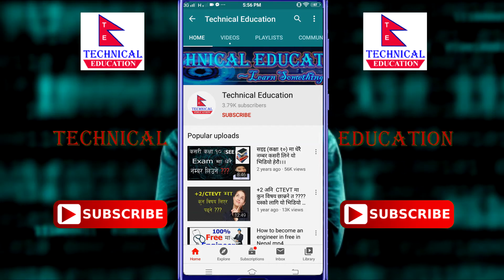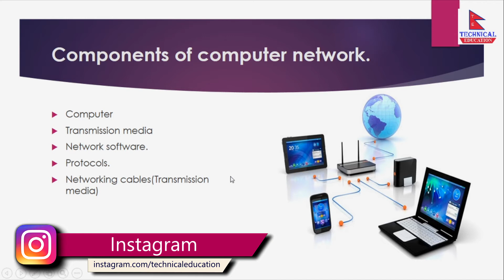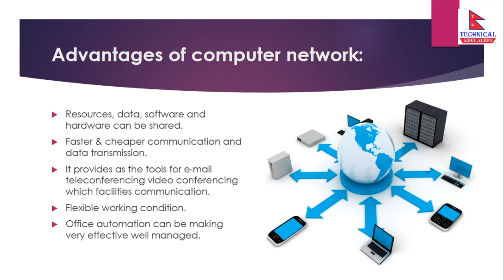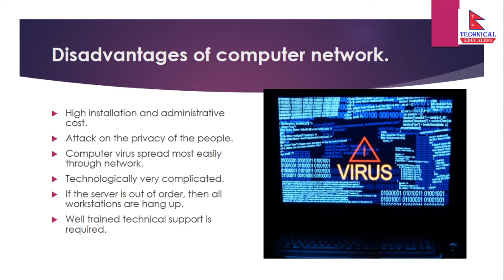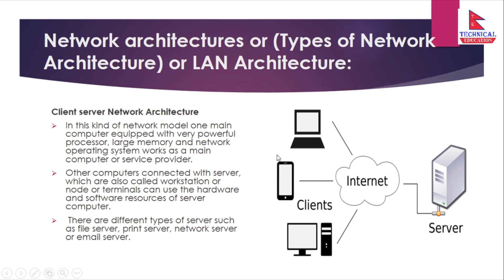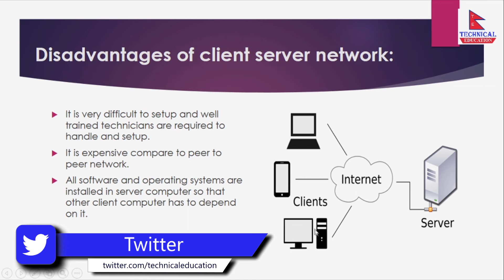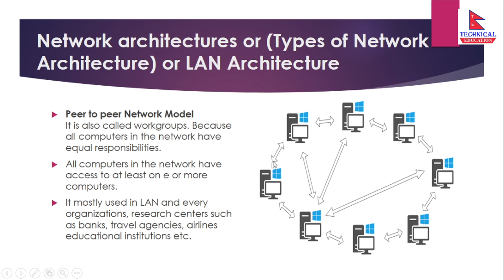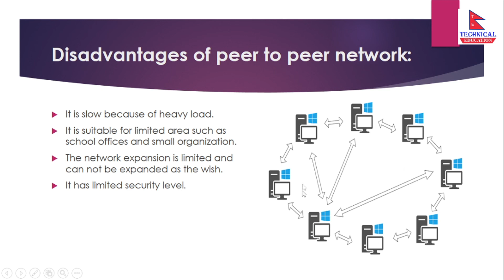SEE Networking and Telecommunication Part 2 in Nepali|Computer Network,WAN,MAN,LAN,Client Server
Namaskar!
This video is about what is computer network which is explained in nepali, and what is WAN,MAN,LAN.This video also explained about client server and peer to peer computer network.

सइइ (कक्षा १०) मा धेरै नम्बर कसरी लिने?How to get high marks in SEE Exam Nepal?How to score A Plus

कक्षा ११ ,१२ परीक्षाकाे तयारी कसरी गर्ने|Score high in plus 2|How to prepare for Board Exam in Nepal